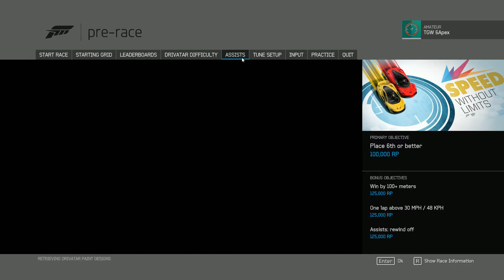Forza Motorsport 6: APEX - McLaren P1 in Rio de Janeiro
Enjoy watching this Gameplay Walkthrough of “Forza Motorsport 6: Apex” featuring McLaren P1 in Rio de Janeiro. It’s a Realistic Racing game, which open beta version is available and FTP on PC Windows 10 via Microsoft store.